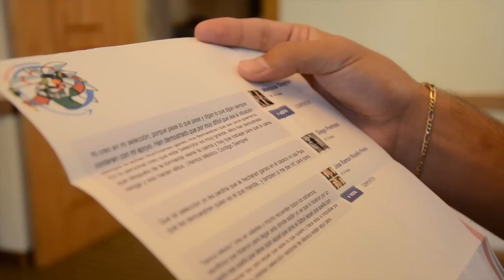Raúl Jiménez recibe mensajes de aficionados de la Selección Mexicana.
Raúl Jiménez recibió mensajes de la afición antes de TheClásico